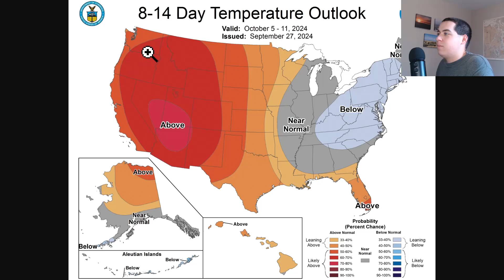Calm Days & Cool Nights for Western Washington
Check the links below to view Western WA Weather on Facebook, and my Twitter & Mastodon profiles.